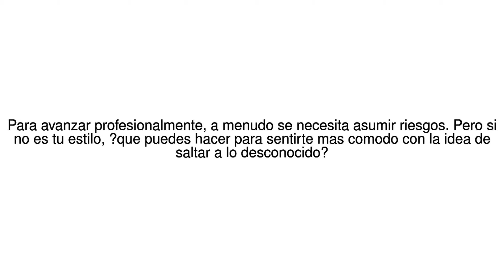Noticias del Mundo Que puedes hacer para aprender a tomar mas riesgos en el ... 20/06/17